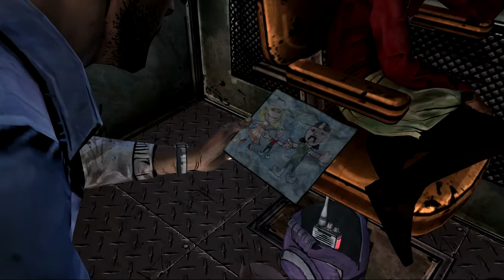The Walking Dead Ep.3: HORDE OF INSANITY w/Starr & Stephapea (PART 12)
Watch as the majestic horde of zombies in the distance approaches our dear friends Lee and Clem-Clem in the last part of Episode 3!